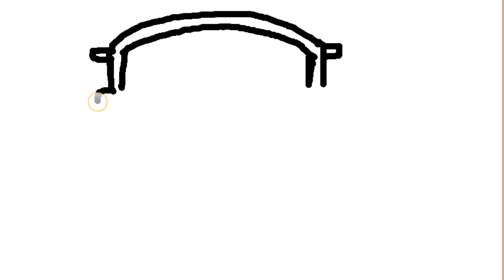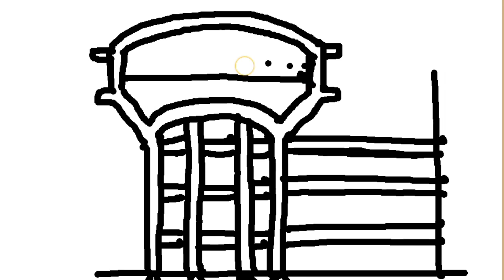Overhead water tank drawing kese bnate h simple trika of overhead water tank